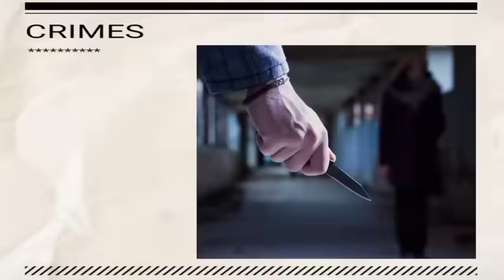Dudhnoio Mande Gobebeama ! Sak 3 Cong MLA NPP Napa | Skigipa Chatrini P*rnko Mesoka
My Equipment-
DSLR Camera

A'chik News
Garo Songbad
A'chik Songbad
A'chik kobor
Garo news
Meghalaya news
Tech